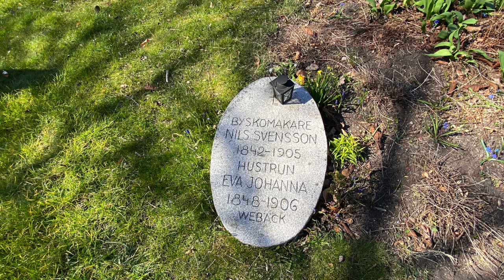Harplinge - Nils Svensson